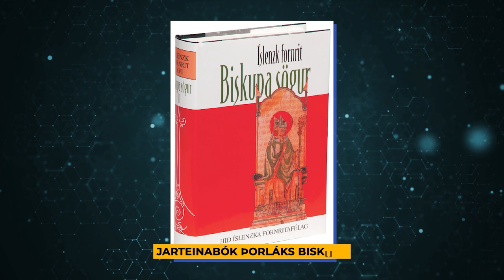Scientists TERRIFYING Discovery In Iceland That Changes Everything!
Iceland is an island country situated between the Arctic Ocean and the North Atlantic Ocean. Most of this country’s islands have a polar climate, hence its name. Albeit the country’s given name, it would also be known as the land of fire and ice. This is because the country sits on a constant source of friction, resting in the middle of two tectonic plates, the North American and Eurasian tectonic plates. This causes volcanism to be a common and significant event in Iceland as the landscapes are brimmed with active volcanoes. It is the least populous country in the entire world, and it is also one of the youngest landmasses on the planet due to it only being discovered a thousand years ago by Vikings.

Aside from Iceland’s volcanic activity and glaciers, what makes this country so unique? What are the terrifying discoveries that scientists have made on this Nordic Island? Join us as we uncover the mysteries surrounding this land of fire and ice.

In 2018, scientists made a remarkable finding when they discovered an intact, man-made cave near Oddi in South Iceland. The scientists would soon find themselves more surprised by this discovery when they found out that the man-made cave served as a passage to an extensive interconnection of caves. Studies show that these caverns were built between 800 and 1060 A.D. during the Viking era.

Our planet is constantly changing, from tectonic plates drifting to volcanoes erupting and earthquakes. These powerful forces shape our land and water, continually changing Earth. What would have been the state of the Earth if these changes had never occurred? What would you do if you were to encounter destructive volcanic eruptions? Do you think that there might actually be a hidden continent beneath Iceland?